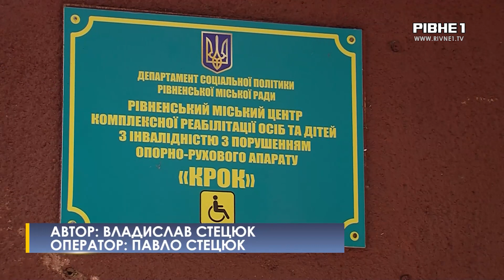У Рівному для людей з інвалідністю передали автомобіль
Автомобіль таксі для людей з інвалідністю. Таку автівку сьогодні передали "Рівненському міському товариству інвалідів з порушенням опорно-рухового апарату». Вони займаються перевезенням людей з інвалідністю по місту. Яке воно, подароване таксі, дивіться далі у сюжеті.